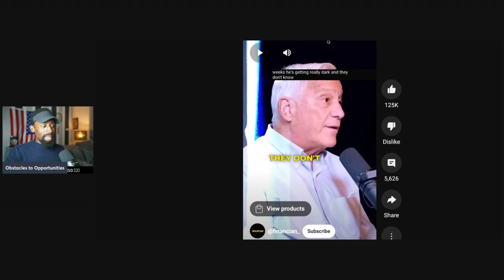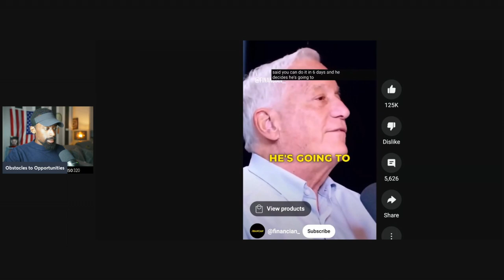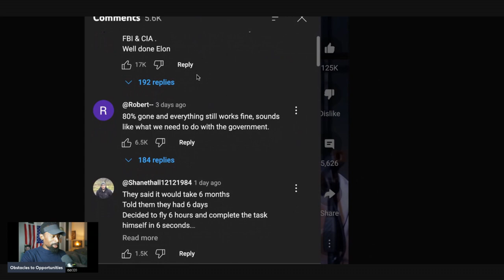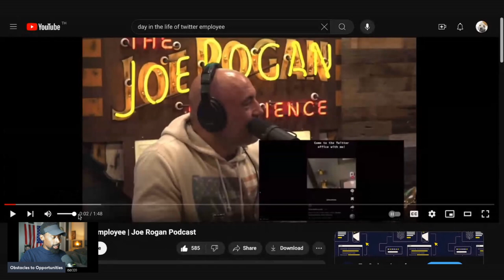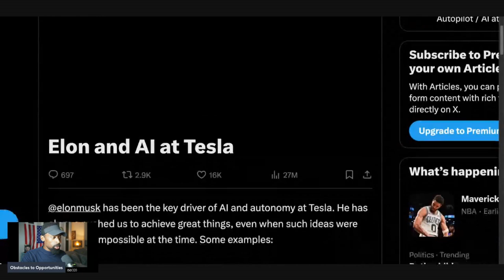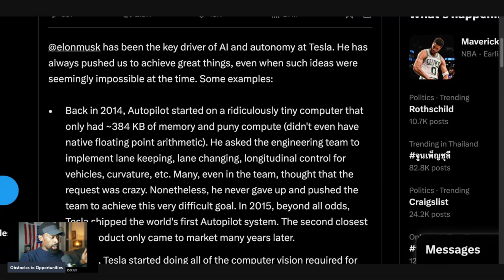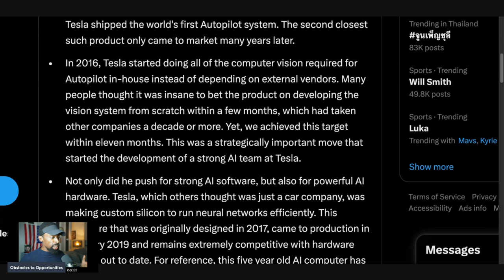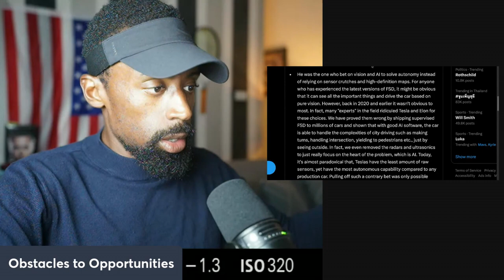Employees Love Elon, Do you Love your Employers? "Everyone Hates Tesla"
How often do you show love and respect for your CEO. It is one thing to call me a fanboy, but what about someone working for Elon. Let's see what "The People" that work at Tesla say about the CEO.

Attention!

an investment.